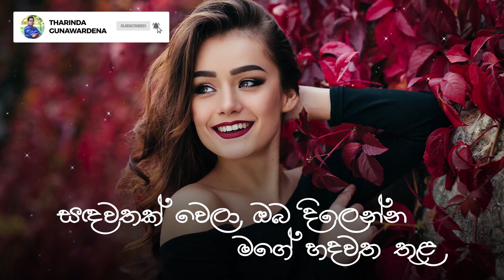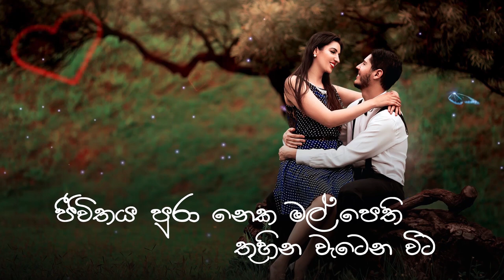SADAWATHATA WIDABARAWI _Lakshman Hewawitharana -Lyrics by Tharinda Gunawardena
SADAWATHATA WIDABARAWI
Artiste- Lakshman Hewawitharana
Lyrics- Tharinda Gunawardena
Melody & Music- Nawarathna Gamage
All tracks recorded mixed and mastered @ sage studioZ by Sadaru Gamage
Lyrics Video created by Hasitha Umayangana

❤️ගී පද ❤️
සඳවතට විඩාබර වී අහසෙහි නොපෙනෙන සඳ
සදවතක් වෙලා ඔබ දිලෙන්න මගේ හදවත තුළ
ජීවිතය පුරා නෙක මල් පෙති තුහින වැටෙන විට
ආදරේ කියන් මගේ මැණිකේ සුවදයි දිවියම

නෙක පාට වැටුණු ලෝකය අප පසුකර යන විට
රන් අභරණ මුතු මාල වළලු ඉකිබිඳ වැළපෙන
තොර තෝංචියක් නැති කරදර කඳුලක සුව විඳ
සිත සතර අත දුවයි මැණිකේ නොම දෙන් අවසර

සුදු සේල ඔසරි හැඩකරවයි නළලේ තිලකය
ආදරේ මුසා බස් දොඩවයි අගහිග කරදර
මුදු වලාකුළක සුව පරදන සුමුදු පහස ලද
ඔය සෙනේවන්ත හිත ළග මට නිම්නැති සුව ඇත.

Lyrics --
Sadawathata wida bara wee
Ahasehi nopenena sada
Sadawathak wela oba hidinna
Mage hadawatha thula
Jeewithaya pura neka mal pethi
Thuhina watena wita
Adarei Kiyan Mage manike
Suwadai diwiyama

Neka pata watuna lokaya
Apa pasu kara yana wita
Ran abarana muthu mala walalu
Ikibinda walapena
Thora thonchiyak nathi karadara
Kadulaka suwa winda
Sitha sathara atha duwai manike
Noma den awasara

Sudu sela osarai hada karawai
Nalalae thilakaya
Adare musa bus dodawai
Aga higa karada
Mudu walakulaka suwa paradana
Sumudu Pahasa lada
Oya senewantha hitha laga mata
Nim nathi suwa atha .

**More songs to enjoy**- Lyrics by Tharinda Gunawardena